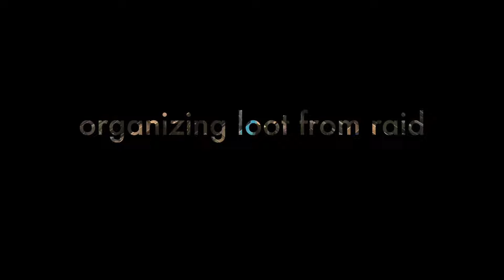Frostborn Organizing Epic Raid Loot from Raid #1 Video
Frostborn Organizing Epic Raid Loot (RAGEnTY)